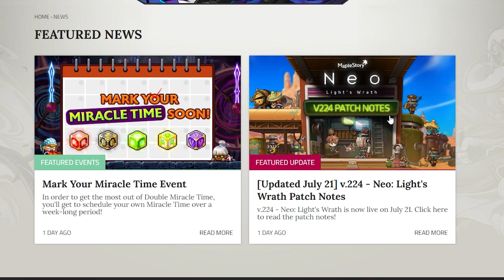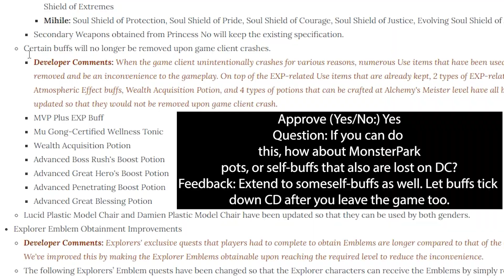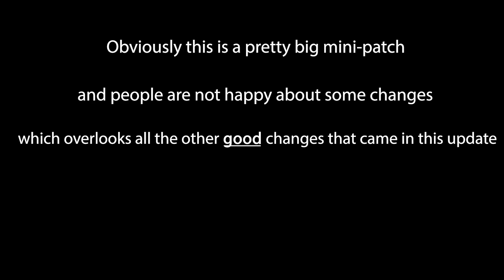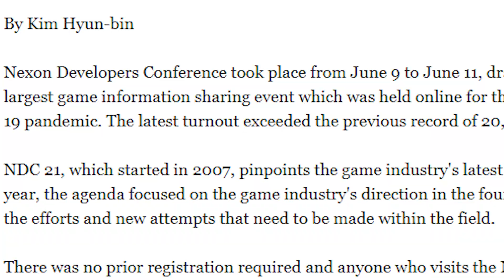MapleStory Disaster patch v224?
maplestory players are actually masochists
maplestory devs are actually sadists